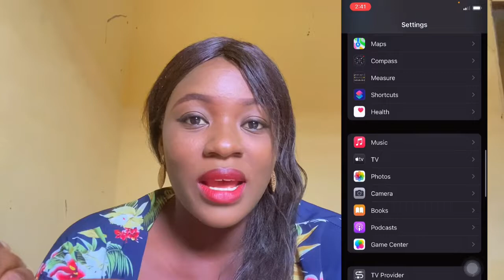Make Your smart phone Videos ACTUALLY LOOK Pro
In this video, I’m showing you the exact settings I use in making great quality videos.

I’m also showing you quick tips I use in shooting amazing videos. If you follow these tutorials, you should start making videos of professional-quality.

This video covers:

how to make professional-quality videos with your phone
how to film professional videos with an iphone
filming with smartphone
iphone video
how to film on iphone
filming with iphone
primal video
justin brown
iphone filmmaking
smartphone filmmaking
film like a pro with your phone